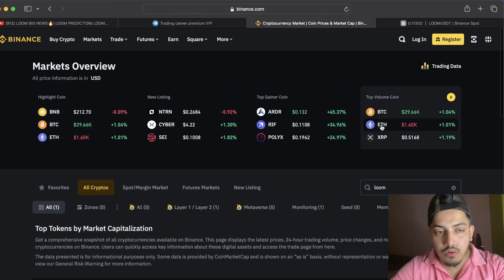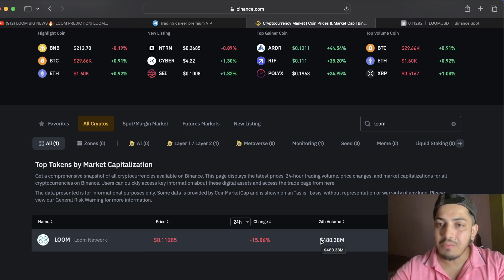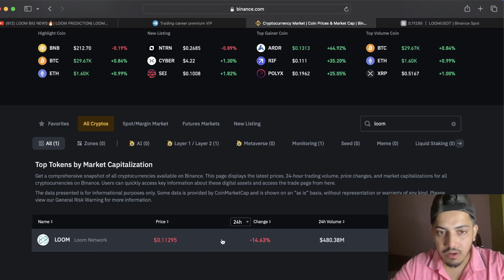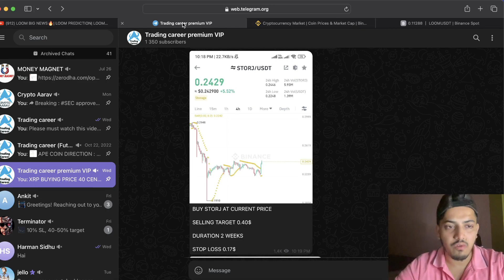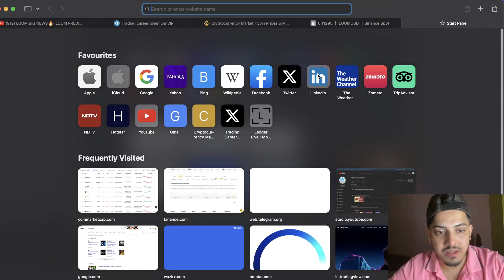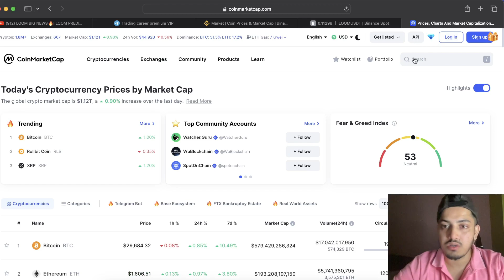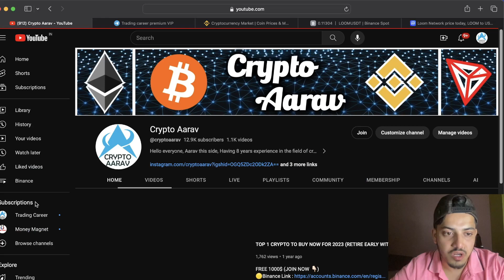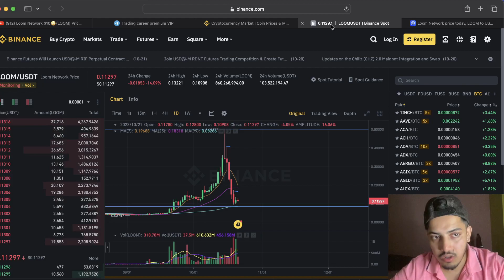LOOM BIG NEWS🔥$50😍| LOOM PREDICTION| LOOM CRYPTO| LOOM NETWORK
My set up⬇️

factual.